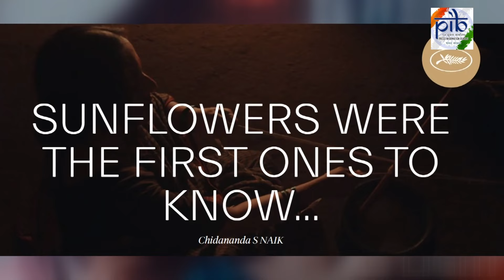India shines in 77th Cannes Film Festival | Grand Prix Award | Cannes2024 | India At Cannes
77 ആമത് കാൻ ചലച്ചിത്രമേളയില്‍  തിളങ്ങി ഇന്ത്യ. മികച്ച രണ്ടാമത്തെ ചിത്രം, അണ്‍ സേര്‍ട്ടന്‍ റിഗാഡ് വിഭാഗത്തില്‍ മികച്ച നടി, ഛായാഗ്രാഹക മികവ് എന്നീ വിഭാഗങ്ങളിലാണ് രാജ്യത്തിന്‍റെ അഭിമാന നേട്ടം. പായല്‍ കപാഡിയ സംവിധാനം ചെയ്ത ഹിന്ദി_മലയാളം ചിത്രം  'ഓള്‍ വി ഇമാജിന്‍ ആസ് ലൈറ്റ്' ഗ്രാന്‍ഡ് പ്രി പുരസ്‌കാരം കരസ്ഥമാക്കി. ഈ നേട്ടം സ്വന്തമാക്കുന്ന ആദ്യ ഇന്ത്യന്‍ സിനിമയെന്ന ചരിത്ര നേട്ടവും ചിത്രം സ്വന്തമാക്കി.  80 ശതമാനവും മലയാളഭാഷയിലുള്ള ചിത്രത്തിലെ കേന്ദ്രകഥാപാത്രങ്ങളായി അഭിനയിച്ചത് മലയാളി താരങ്ങളായ കനി കുസൃതിയും ദിവ്യപ്രഭയുമാണ്. ഫെസ്റ്റിവലിലെ അൺ സെർട്ടെയ്ൻ റിഗാർഡ് സെഗ്‌മെന്‍റില്‍  അനസൂയ സെൻഗുപ്‌ത മികച്ച നടിക്കുള്ള പുരസ്‌കാരം നേടി. 'ദി ഷെയിംലെസി'ലെ പ്രകടനമാണ് അനസൂയയെ  അവാർഡിന് അർഹയാക്കിയത്. പ്രശസ്ത ഛായാഗ്രാഹകനും സംവിധായകനുമായ സന്തോഷ് ശിവന് ചലച്ചിത്രമേളയിൽ പിയർ ആഞ്ജിനോ പുരസ്കാരം നൽകി ആദരിച്ചു. പിയർ ആഞ്ജിനോ പുരസ്കാരം ലഭിക്കുന്ന ആദ്യ ഏഷ്യക്കാരനാണ് സന്തോഷ് ശിവൻ.
ഫിലിം ആൻഡ് ടെലിവിഷൻ ഇൻസ്റ്റിറ്റ്യൂട്ട് ഓഫ് ഇന്ത്യയുടെ വിദ്യാർത്ഥി ചിദാനന്ദ എസ് നായിക്, 'ലാ സിനിഫ്' വിഭാഗത്തിൽ കന്നഡ നാടോടിക്കഥയെ അടിസ്ഥാനമാക്കി സംവിധാനം ചെയ്‌ത ഹ്രസ്വചിത്രം "സൺഫ്ലവർസ് വെയർ ദി ഫസ്റ്റ് വൺസ് ടു നോ" ഒന്നാം സമ്മാനം നേടി. 53-ാമത് ഇന്ത്യ അന്താരാഷ്ട്ര ചലച്ചിത്ര മേളയിൽ വാർത്താ വിതരണ പ്രക്ഷേപണ മന്ത്രാലയത്തിൻ്റെ സംരംഭമായ 75 സർഗാത്മക പ്രതിഭകളിൽ ഒരാളായി ചിദാനന്ദ എസ് നായിക് തിരഞ്ഞെടുക്കപ്പെട്ടിരുന്നു. ഇന്ത്യയിൽ ജനിച്ച മാൻസി മഹേശ്വരിയുടെ 'ബണ്ണിഹുഡ്'  ആനിമേഷൻ ചിത്രത്തിന് 'ലാ സിനിഫ്' വിഭാഗത്തിൽ മൂന്നാം സമ്മാനം ലഭിച്ചു. കാനിൽ തിളങ്ങിയ മറ്റൊരു സ്വതന്ത്ര സംവിധായകൻ എഫ്ടിഐഐ പൂർവ്വ വിദ്യാർത്ഥി കൂടിയായ മൈസം അലിയാണ്. അദ്ദേഹത്തിൻ്റെ "ഇൻ റിട്രീറ്റ്" എന്ന സിനിമ 'ACID കാൻസ് സൈഡ്ബാർ പ്രോഗ്രാമിൽ' പ്രദർശിപ്പിച്ചു.
ലോകപ്രശസ്ത സംവിധായകൻ ശ്യാം ബെനഗലിൻ്റെ സിനിമയും മേള ആഘോഷിച്ചു. ബെനഗലിൻ്റെ 'മന്ഥൻ', ഇന്ത്യയിൽ പുറത്തിറങ്ങി 48 വർഷത്തിനു ശേഷം കാനിൽ, ക്ലാസിക് വിഭാഗത്തിൽ പ്രദർശിപ്പിച്ചു.

India’s performance at 77th Cannes Film Festival has been phenomenal with 2 filmmakers, an actress and a cinematographer won top awards at the world's leading film festival. As one of the largest film producing Nation with a thriving Film industry, Indian Film makers have fetched huge accolades at his years’ Cannes.

For the first time in 30 years an Indian film, Payal Kapadia's ‘All We Imagine as Light’ which centers around the lives of two nurses, was nominated for the Palme d'or, the highest award in the festival. Kapadia's film won the Grand Prix, the second position in the category. With this win Payal Kapadia, a FTII alumnus, becomes the first Indian to bag this prestigious award. This comes after 30 years when Shaji N Karun’s ‘Swaham’ competed for highest honour.

Payal’s film was granted official Indo-French co production status by the Ministry of Information and Broadcasting, under the signed Audio-Visual treaty between India and France. Permission for shooting of the film was also granted by the Ministry in Maharashtra (Ratnagiri and Mumbai). The film received Interim approval for 30% of the Qualifying Co-production expenditure under the Incentives Scheme of the Government of India for Official Co-production.

Film and Television Institute of India's student Chidananda S Naik bagged the first prize in the La Cinef section for “SUNFLOWERS WERE THE FIRST ONES TO KNOW”, a 15-minute short film based on a Kannada folklore. This FTII film is a production of the FTII’s TV Wing’s One-year program where four students from different disciplines i.e. Direction, Electronic Cinematography, Editing, Sound worked together for one project as a year-end coordinated exercise. Before joining FTII in 2022, Chidanand S Naik was also selected as one of the 75 Creative Minds at 53rd International Film Festival of India (IFFI), an initiative of Ministry of I&B to recognize and support budding young artists in the field of Cinema. It is important to note that an India-born Mansi Maheshwari's Bunnyhood, an animated film, bagged the third prize in the La Cinef Selection.

The Festival celebrated the work of world famous Director Shyam Benegal. After 48 years of its release in India Benegals’ Manthan, preserved at the National Film Archives of India (NFDC-NFAI under Ministry of Information and Broadcasting) and restored by the Film Heritage Foundation, was showcased at Cannes in the classic section.
The much renowned Cinematographer Santosh Sivan, known for his rich body of work in Indian cinema became the first Asian to be awarded the prestigious Pierre Angénieux Tribute award at the 2024 Cannes film festival. Another individual who made history at Cannes is Anasuya Sengupta as she became the first ever Indian to win the Best Actress award for her performance in ‘The Shameless’ in the ‘Un Certain Regard’ category.
Another independent film maker who shines at Cannes was Maisam Ali, also a FTII alumnus. His film “In Retreat” was screened at the ACID Cannes sidebar programme.

Threads: PIBKerala
Public App :PIBKerala